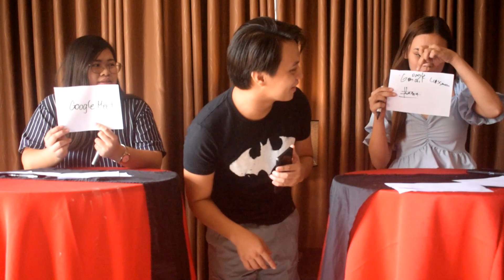QUIZ BEE / IPGAI TEACHERS ALYSSA GAROVILLO AND DARLENE PO / HOSTED BY NIKKO CHUA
This video was taken last September 2021 during the Orientation Day of New Teachers of Iloilo Prima Galaw Art Institute (IPGAI) held in Hotel Del Rio. After the introduction given by Mr. Romie John Delariarte in the morning, the president of IPGAI, this simple stress buster activity was done to break the monotony of the day.

Teachers Alyssa Garovillo and Darlene Po are the newest faculty members of the school. Welcome to IPGAI, teachers.